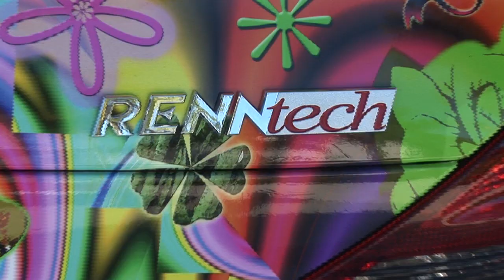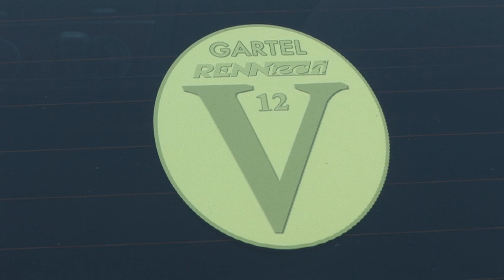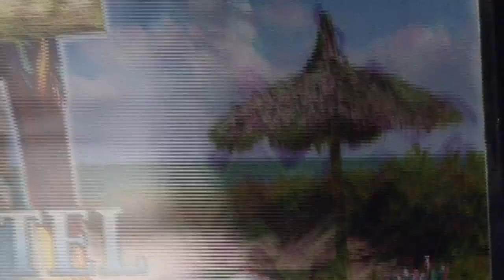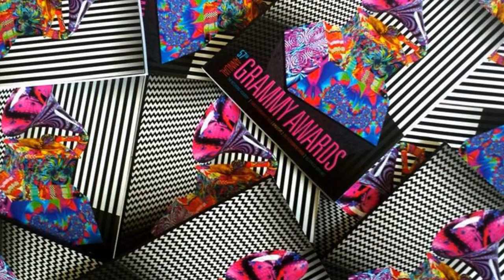ICTV1 LAURENCE GARTEL / RENNTECH MERCEDES ART CAR UNVEILING ART BASEL FISHER ISLAND MIAMI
ICTV1 LAURENCE GARTEL / RENNTECH MERCEDES ART CAR UNVEILING ART BASEL FISHER ISLAND MIAMI. SuperCar Week brought two of it's sponsors, Artist Laurence Gartel and RENNtech Mercedes together to create a significant vehicle for Miami Art Basel, SuperCar Week and the 2015 Grammy Awards. The results were astounding with the talents of The Father of Digital Art, the expertise of RENNtech and their Mercedes Benz SL 65 V12 as the canvas and specialty vehicle wrapper Metro Wrapz of Hollywood Florida. The vehicle was unveiled at a special VIP event on Fisher Island, then made appearances at SuperCar Week's Kick Off VIP event at the EAU Palm Beach in Manalapan, then onto SuperCar Sunday on the West Palm Beach Waterfront before it headed off to LA for the Grammys. Video and ruff cut edit, Neil London